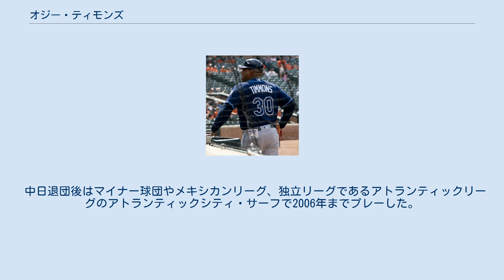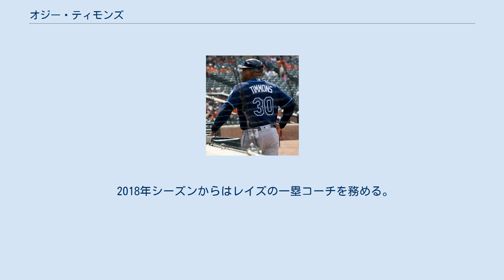オジー・ティモンズ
オズボーン・ルウェリン・ティモンズ（Osborne Llewellyn "Ozzie" Timmons, 1970年9月18日 - ）は、アメリカ合衆国フロリダ州タンパ出身の元プロ野球選手（外野手）、野球指導者。
右投右打。
2001年に中日ドラゴンズに所属した。
現在は、MLBのタンパベイ・レイズで一塁コーチを務める。
 1991年のMLBドラフト5巡目（全体137位）でシカゴ・カブスから指名され、プロ入り。
1995年にメジャーデビュー。
 2001年、中日ドラゴンズに入団。
入団当初、とあるスコアラーからは「アロンゾ・パウエルそっくりのタイプ」と評されていた。
前年に退団したレオ・ゴメスに代わる4番打者としてティム・アンローとともに入団した。
開幕戦では4番打者として3安打を放つも、その後は打撃に安定感を欠き、結局5月にゴメスを復帰させた。
終盤は二軍落ちし、シーズン終了後に退団した。
 打率が低く、助っ人としては物足りなかったにもかかわらず、勝負強さと日本プロ野球適応の期待から残留の話も出ていたが本人が断ったというエピソードがある。
 中日退団後はマイナー球団やメキシカンリーグ、独立リーグであるアトランティックリーグのアトランティックシティ・サーフで2006年までプレーした。
 2007年からはタンパベイ・デビルレイズ（2008年からはレイズ）傘下のコーチとなった。
2007年はA-級ハドソンバレー・レネゲーズのコーチ、2008年はA級コロンバス・キャットフィッシュの打撃コーチ、2009年から7年間はAA級モンゴメリー・ビスケッツで一塁コーチ、2016年から2年間はAAA級ダーラム・ブルズで打撃コーチを務めた。
 2018年シーズンからはレイズの一塁コーチを務める。